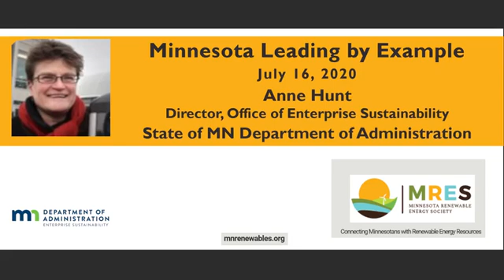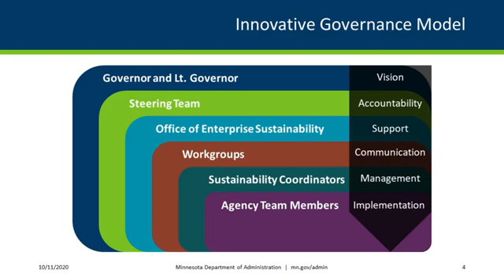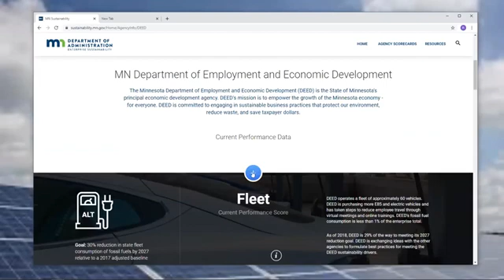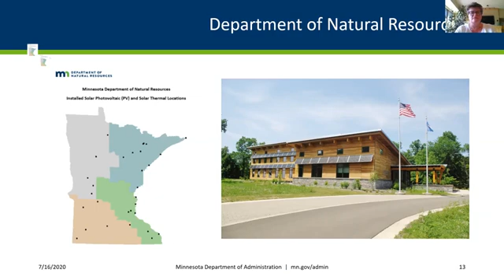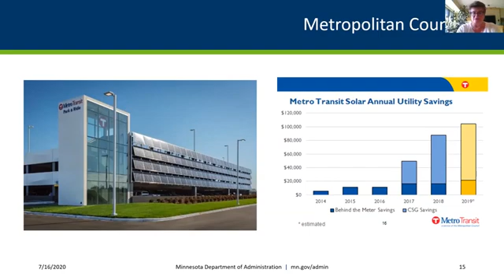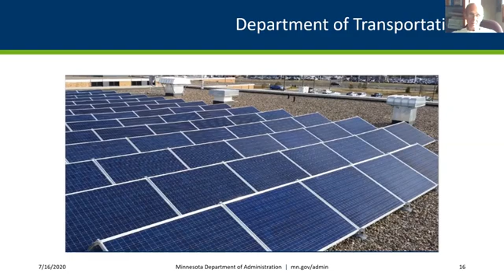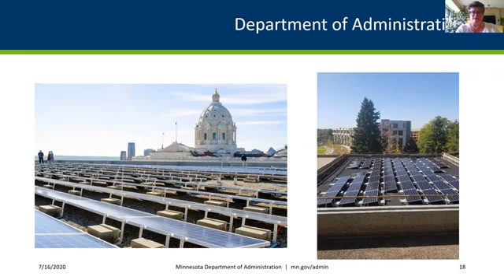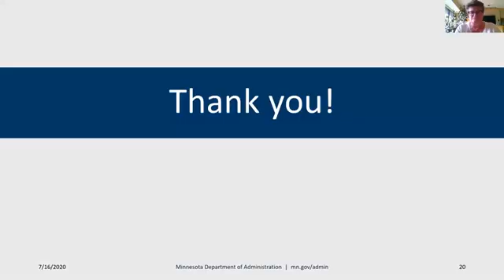Minnesota Leading by Example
Anne Hunt, director of the state of Minnesota's Office of Enterprise Sustainability, spoke to MRES on July 16, 2020.   Her presentation outlines how the State of Minnesota is tracking energy use by all state agencies and using that data to target cost savings and lowering the state's carbon footprint.